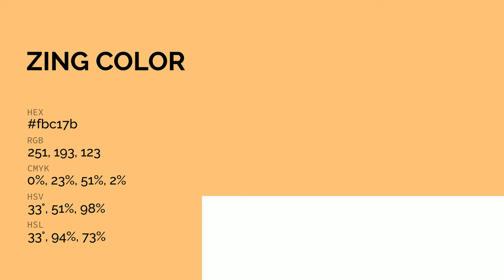Zing color fbc17b hex color - Yellow color - Cool color fbc17b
What color is Zing ? fbc17b hex color - Yellow color - Cool color fbc17b

Hex fbc17b Color Code is also known as Zing color.

Hex fbc17b Color code in RGB color code model is created after adding 98.43% red color, 75.69% green color and 48.24% blue color.
Hex fbc17b Color code in CMYK color (process color) code model is generated after subtraction of 0% cyan, 23% magenta, 50% yellow and 1% black.